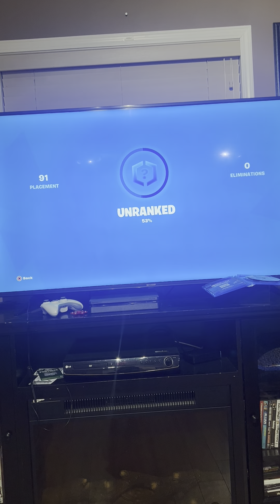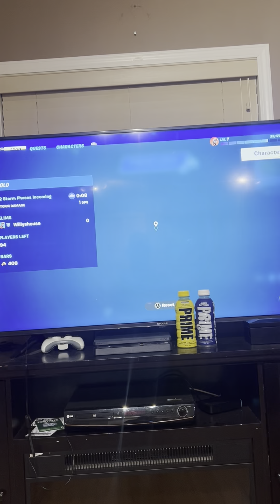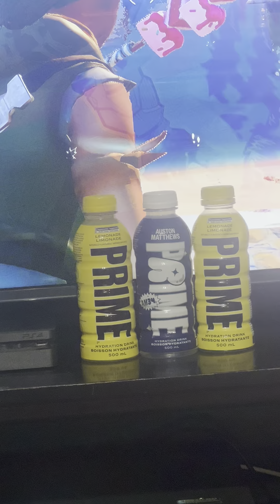We are playing rank, first game of rank